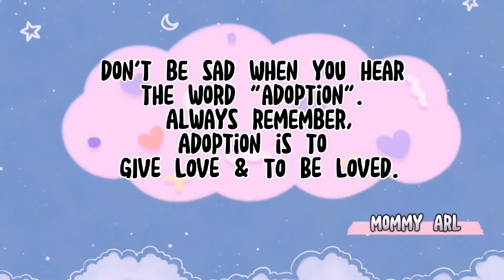ATE ELLAH'S STORY | STORM FAMILY VLOGS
ANDAMI NAGTATANONG TUNGKOL SS ELDEST NAMIN NA SI ATE ELLAH. KAYA HERE'S A VLOG TO ANSWER YOUR QUESTIONS. 🤗